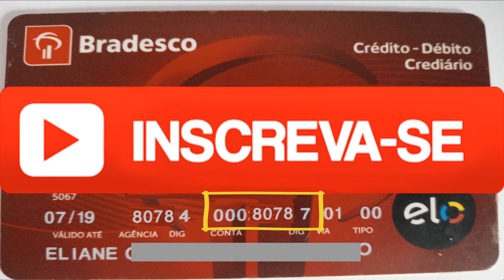ONDE FICA O NÚMERO DA CONTA NO CARTÃO BRADESCO ELO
Nesse vídeo você aprenderá a localizar o número da conta no cartão bradesco elo. Portanto, se você deseja saber onde fica o numero da conta no cartao bradesco elo assista ao vídeo e descubra onde fica o número da conta no cartão bradesco elo em menos de 2 minutos.
Localizar número da conta no cartão é simples e rápido.